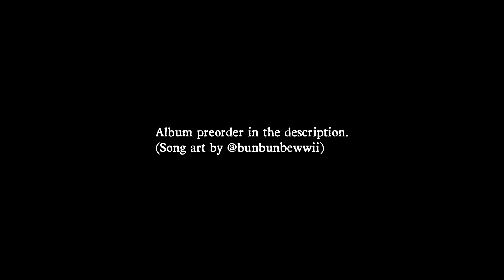【Trailer】Brohoof | From the new album "Carousel"